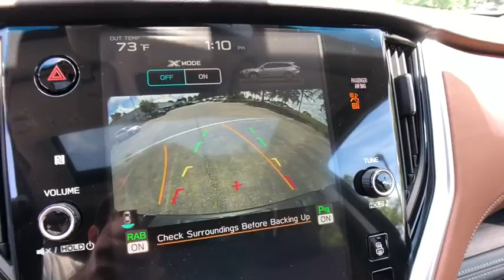2020 Subaru Outback Commerce, Farmington Hills, Novi, West Bloomfield, Troy, MI 20X1017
Crystal Black Silica New 2020 Subaru Outback available in Commerce, Michigan at LaFontaine Subaru. Servicing the Farmington Hills, Novi, West Bloomfield, Troy, MI area.

Recent Arrival! Crystal Black Silica 2020 Subaru Outback 2.5i Touring Bluetooth / Hands Free Calling, Rear Backup Camera, 12 Speakers, AM/FM radio: SiriusXM, Auto High-beam Headlights, Auto-dimming Rear-View mirror, Distance pacing cruise control: EyeSight Adaptive Cruise Control, Exterior Parking Camera Rear, Front fog lights, Fully automatic headlights, harman/kardon Surround Sound Speaker System, Heated front seats, Heated rear seats, Memory seat, Nappa Leather-Trimmed Upholstery, Navigation System, Power driver seat, Power Liftgate, Power passenger seat, Radio: Subaru STARLINK 11.6 Multimedia Nav System, Wheels: 18 x 7J Black Aluminum Alloy.brbrSegment Leading AWD. Subaru is Kelley Blue Books 2017 Most Trusted Brand. 98% of Subaru vehicles sold in the last 10 years are still on the road today.